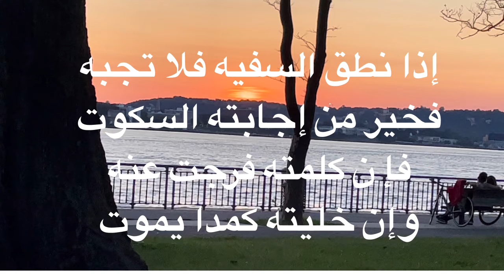الإمام الشافعي. إذا نطق السفيه فلا تجبه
الإمام الشافعي القرشي هو ثالث الائمة الأربعة